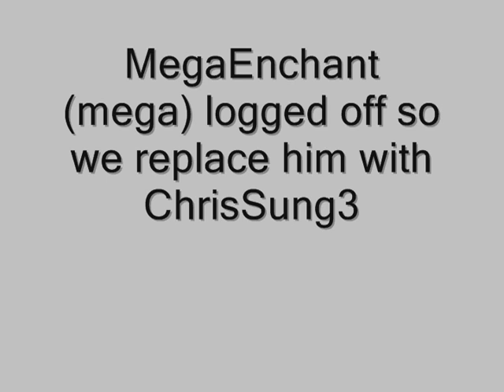Maple Story : Revenge For Fame 2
PART TWO! part 3 when i get 50 subscriptions.
ok first of all, there are a few repeats. sorry... well just enjoy...